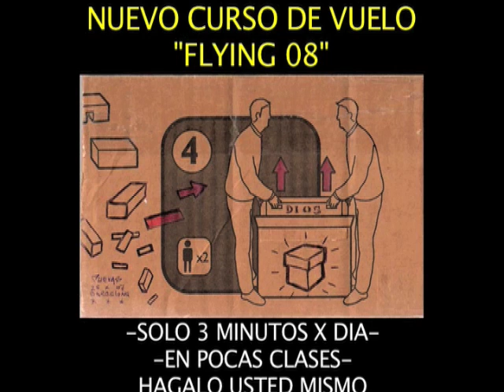aprenda a volar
cortometraje realizado por Pedro Cuevas,NennaCanale y Mandril Bizarro